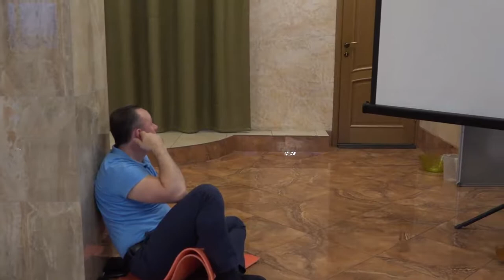BVV Narasimha Swami, BG 3.20 & Bhajans, Vladivostok 05.08.2017 (Eng-Rus)